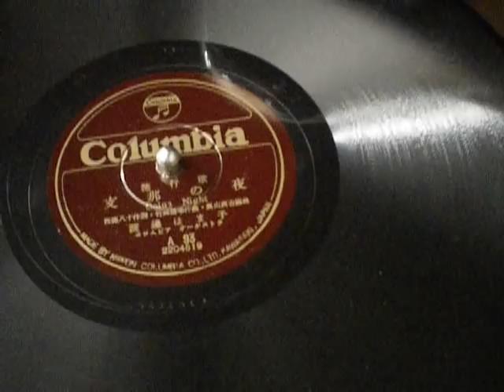HAMAKO WATANABE - SHINA NO YORU -78RPM COLUMBIA JAPAN 1950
THIS IS THE VERSION BY HAMAKO WATANABE. COMPARE TO LI XIANG LAN  - THEY APPEAR TO BE VERY SIMILAR BUT THERE ARE SOME SUBTLE DIFFERENCES IN THE VOICE. THE MUSIC BACKGROUND OF BOTH ARE ALMOST IDENTICAL - THE INSTRUMENTS WERE THEN VERY SIMPLE.  I HAVE RECEIVED A FEW EMAILS SAYING THAT THE SONG BY LI XIANG LAN WAS NOT HER BUT WATANABE. I LEAVE THIS CONTROVERSY TO YOU ALL.
THIS RECORD BY WATANABE IS IN MINT CONDITION  - VERY GLOSSY AND UNPLAYED!!